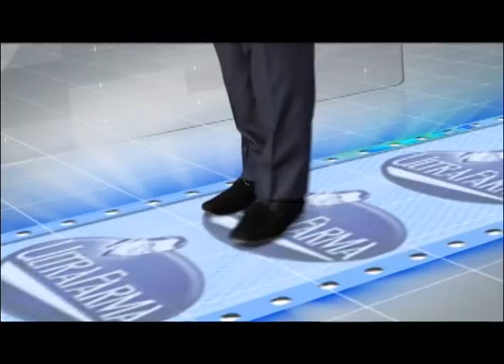Programa Som & Sabor Brasil exibido pela Rede Tv e Tv Gazeta parte 2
Programa Som & Sabor Brasil exibido pela Rede Tv e Tv Gazeta parte 2,Gravado na Cidade de Embu das Artes-SP.Produzido por Perna´s Video Produções apoio Ultrafarma